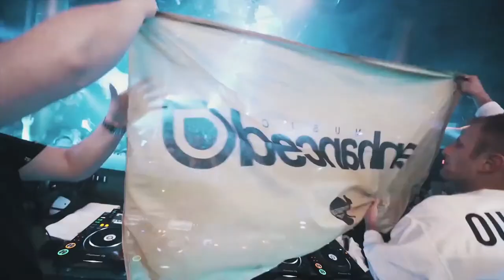Enhanced Sessions 588 - Hosted by Kapera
As we close in on a brilliant year of Enhanced releases, Kapera takes us through his top Enhanced picks of 2020 with music from Tritonal, DubVision, Au5 and more!

🎧 Follow our playlists on Spotify, Apple Music and Deezer: → Dance / EDM
→ Workout:  https: // enhanced.ffm.to/witnessthefitness